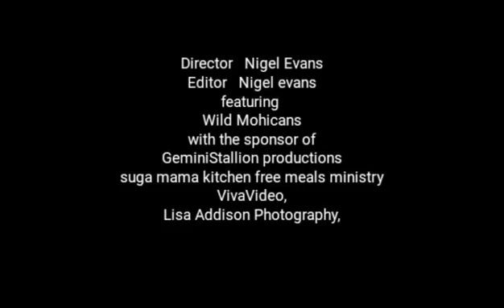Sugar Mama's Free Meals Dedication Day ceremony feat. the Wild Mohicans Mardi Gras Indian tribe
Wild Mohicans Mardi Gras Indian Tribe perform at the Dedication Day Ceremony  of Suga Mama Free Meals Ministry Inc